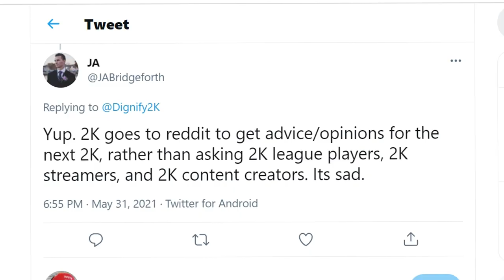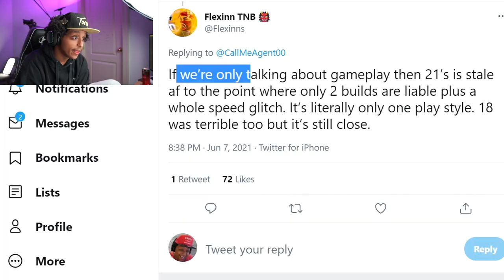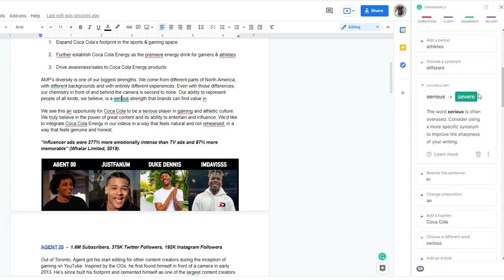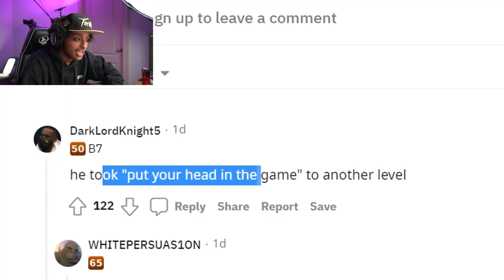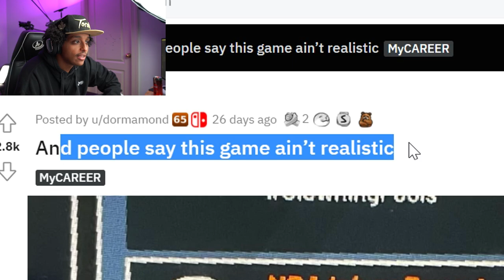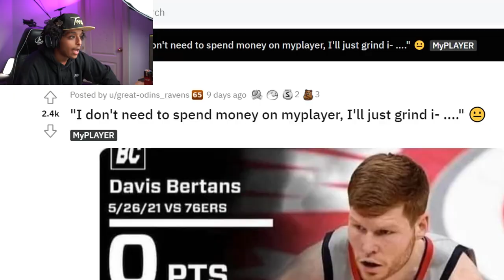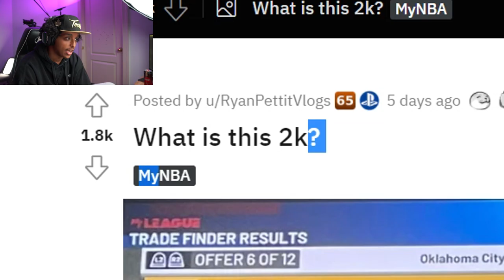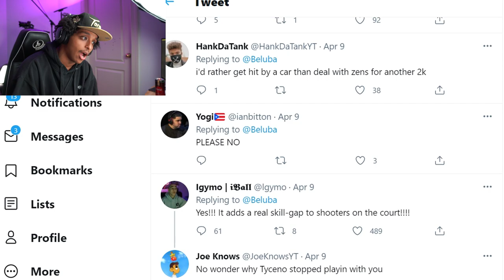AFTER 6 YEARS, THE 2K DEVELOPERS FINALLY LISTENED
Is Reddit really where NBA 2K developers get their feedback?!